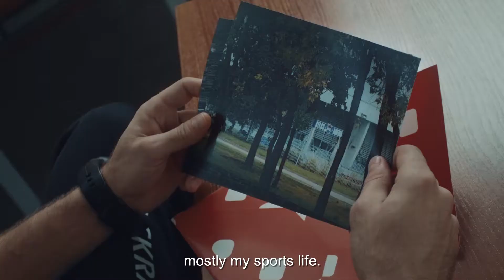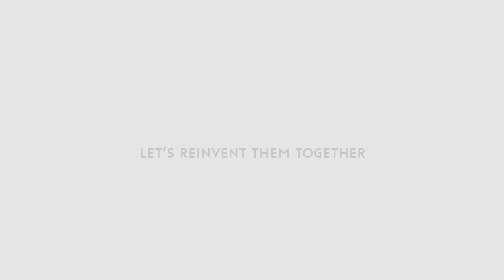THE CITY IS THE PEOPLE - Mariusz Wlazły, athlete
Mariusz Wlazły, Polish team player in volleyball, explains how important in his career was Atlas Arena, sports hall located in Łódź